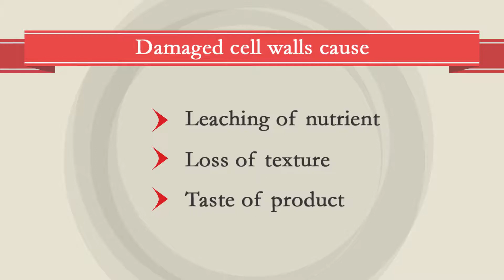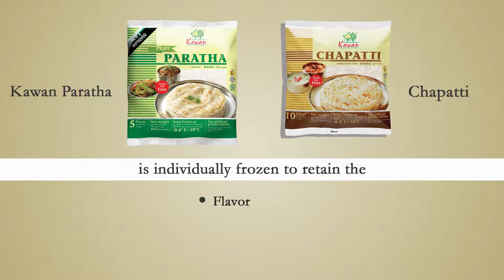FROZEN IS FRESH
Being an industry pioneer, we use only the finest ingredients (0g trans-fat and no added preservatives) as well as imported high-tech food production lines. A unique quick freezing process, normally used for higher-margin industry products, is employed to ensure the highest degree of freshness and longest possible shelf life, making good on the company’s promise of not compromising customers’ health and safety.